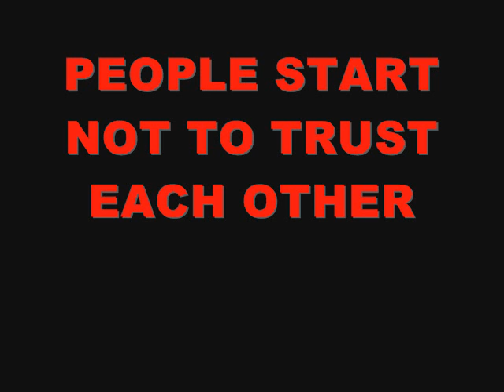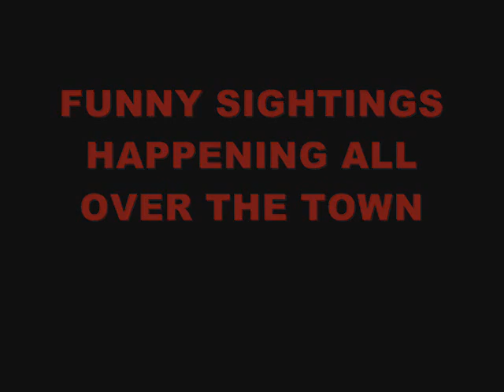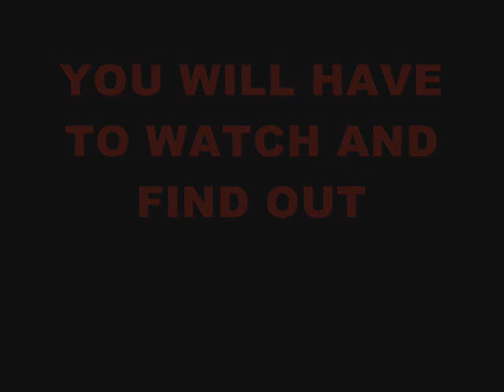The Final Trailer 2008 (part 2)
The final trailer has been edited and redone to make it look better